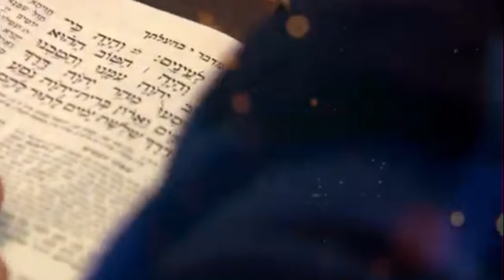PAPA RASTA SHOW Interview TSCHASSMANN 2024 Hommage à LUCKY DUBE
Emission enregistrée pendant la tournée 2024
PAPA MAMA RASTA FAMILY Chantent "Let my people go " version reggae
Interview TSCHASSMANN  4 Hommage à LUCKY DUBE
Camera : Mama Rasta  / Ras King Niko
Montage : Papa Ras Rod
Réalisation : Papa Mama Rasta Family
Version reggae "let my people go " Compositeur Louis Armstrong
Arrangements reggae : Neil Geddes /Papa Ras Rod